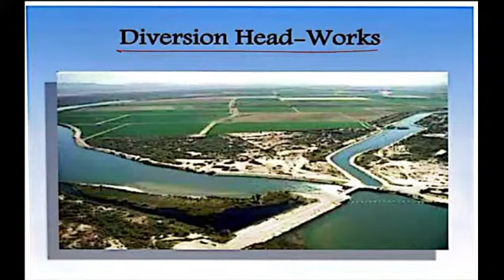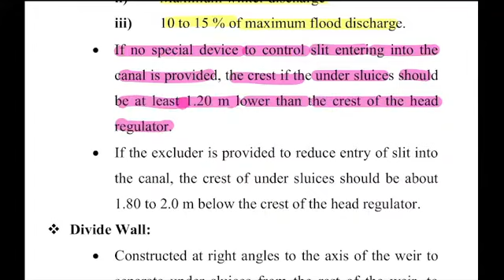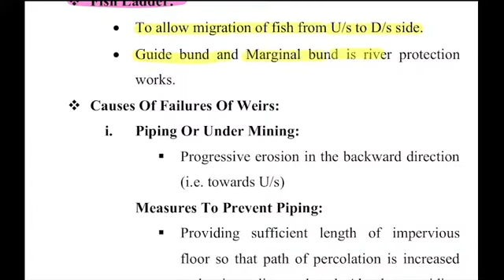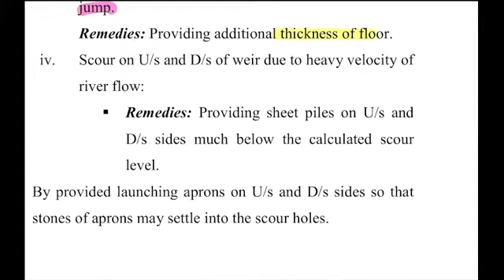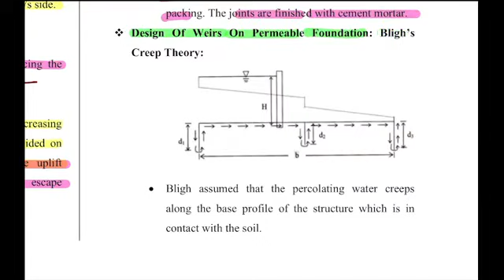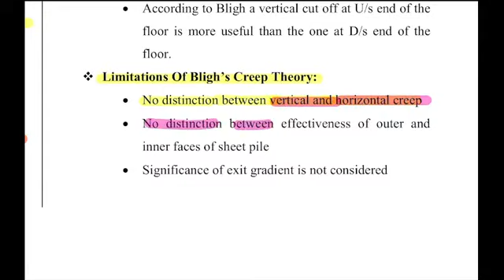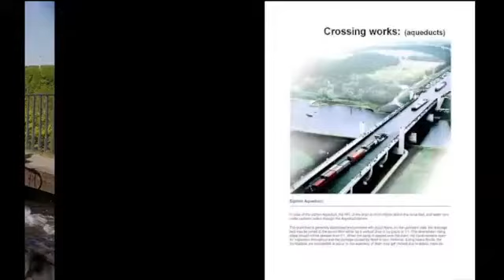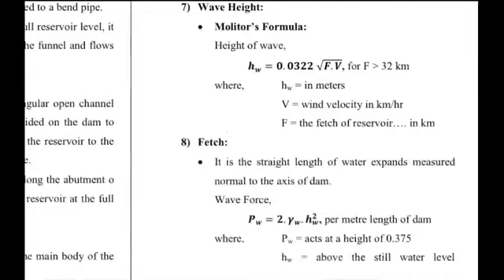Irrigation marathon part 04 UPPSC AE UKPSC AE UPSSSC JE II Civil Engg I By Jitendra Sir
👉Join Our Application Batch Today👇

🔥Only 2999₹👈

Only 1000rs.

Keep Watching:)❤️

dfccil civil,
ese civil engg,
gate civil,
civil by jitendra sir,
jintendar sir,